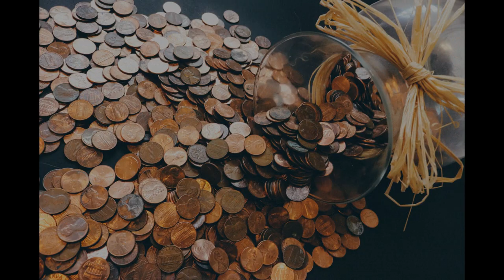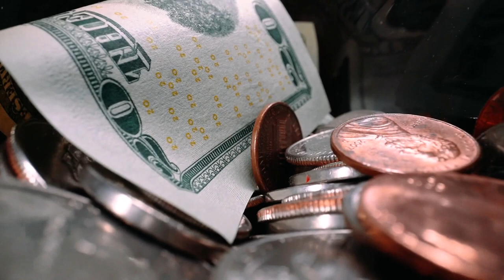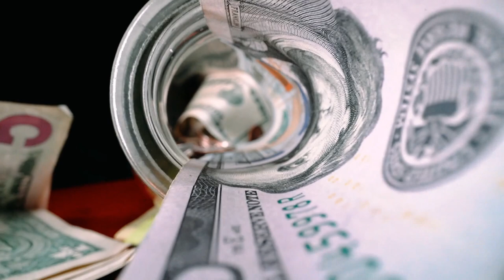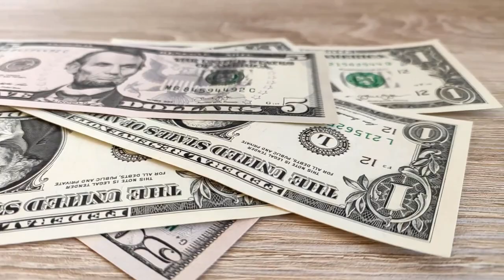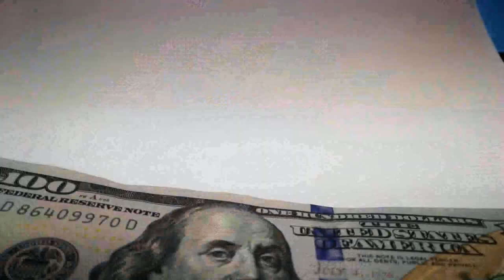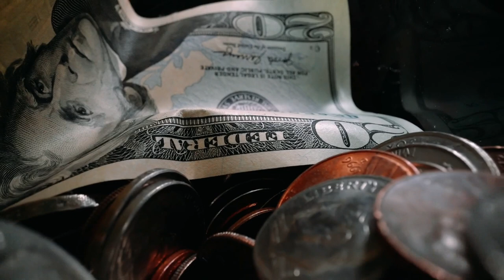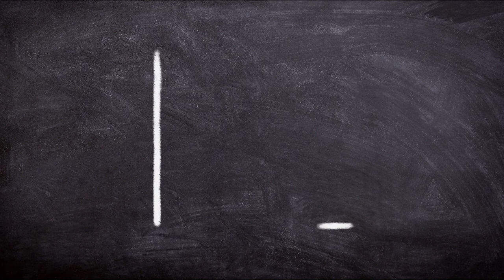MUSIC TO ATTRACT MONEY AND WEALTH | Perfect soothing music for money and wealth